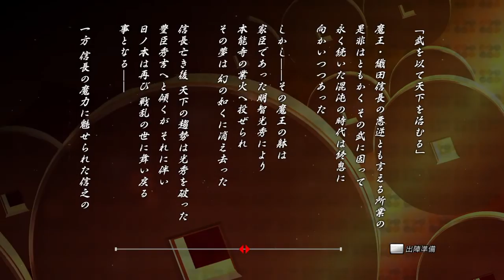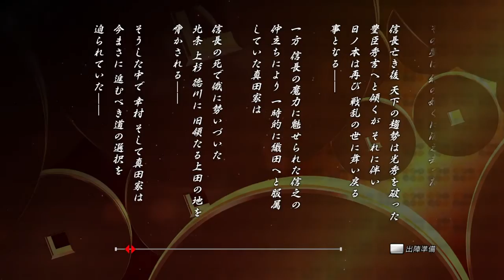PS4 戦国BASARA 真田幸村伝 전국 바사라 사나다 유키무라전 04